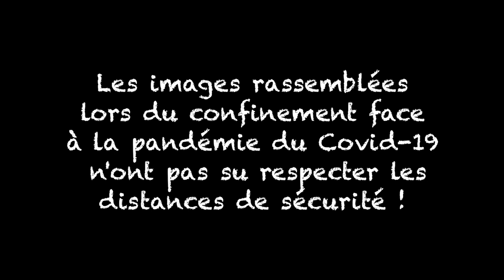EL CARRETERO Guillermo Portabales ADIOS AMOR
ADIOS AMOR en formation Quartet, interprète "EL CARRETERO" de Guillermo Portabales.